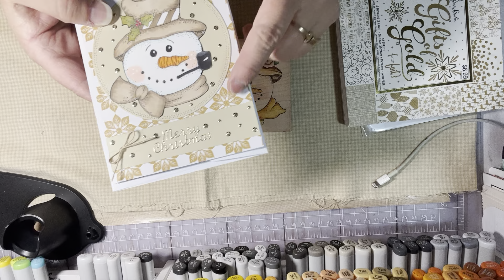Episode 2 2024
***Copyright
 Purchases from online stores (Aliexpress, Etsy, eBay, Amazon, and others) are the priority property of these entities. Any identity or copyright is their responsibility. I have no way of knowing if stamps, dies or other craft items are duplicates or copies of any company. All rights reserve ! Thank you 😊